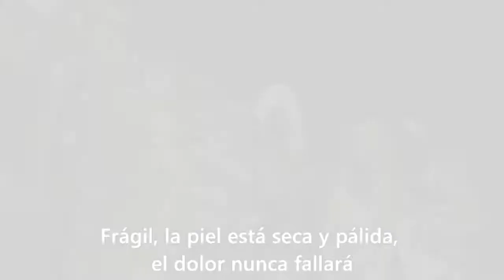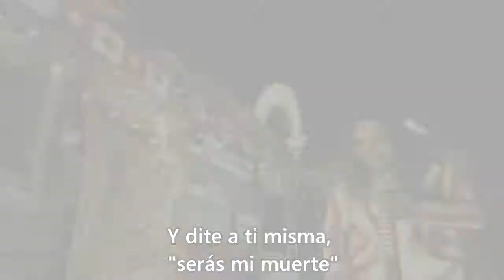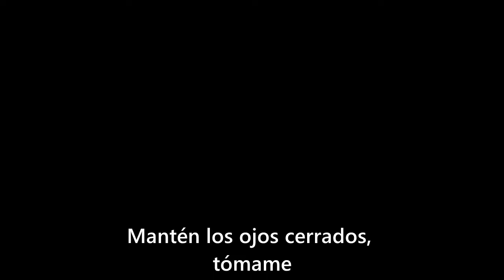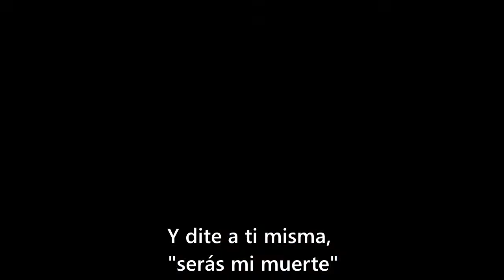Seether - Remedy (Subtitulada al español)